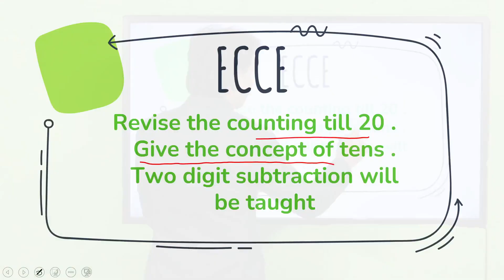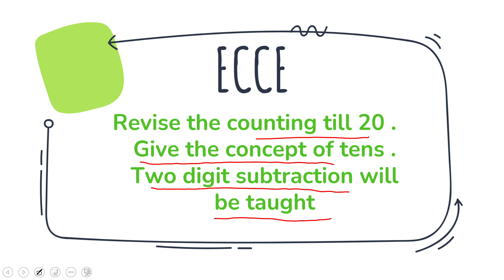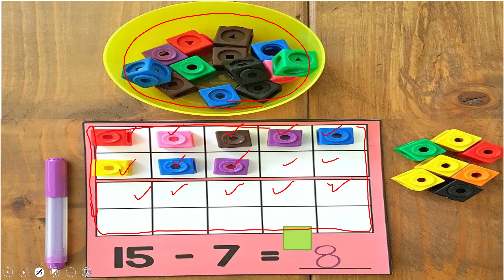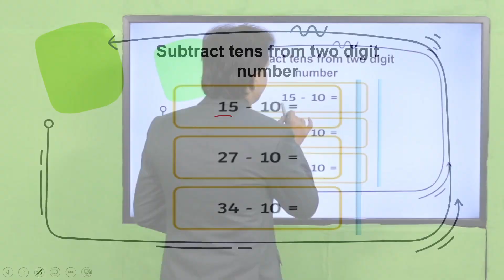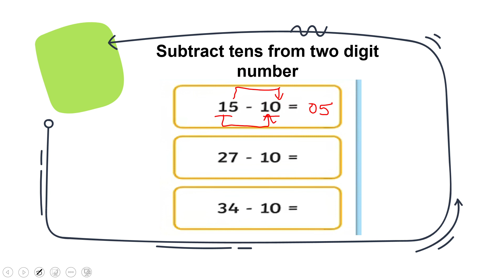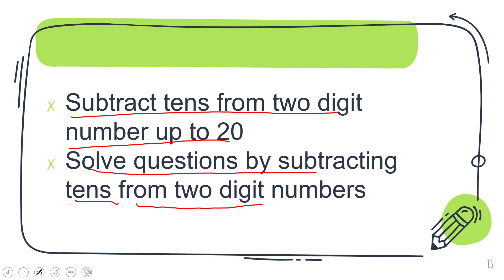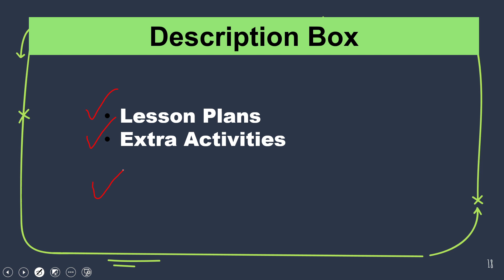Math Grade 1 Unit 2 Lecture 12 || SNC 2020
• Subtract tens from two-digit numbers. Give real-life examples to clear the concept of subtraction
independently

1. PowerPoint Presentation

2. Lesson Plan

3. Worksheet/Activity